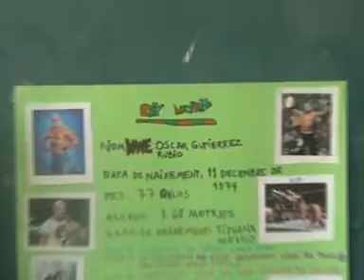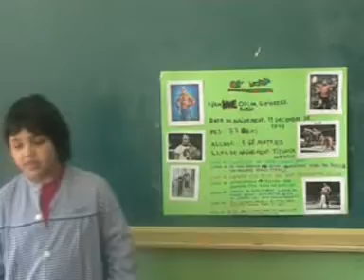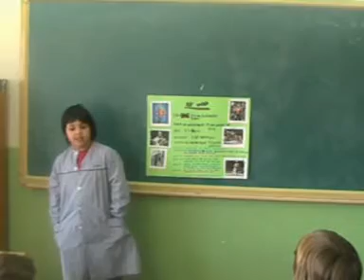CONFERÈNCIA DEL SEBASTIÁN.mpg